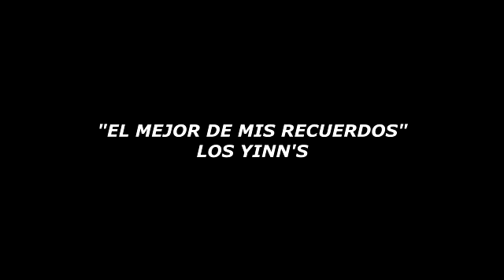Epoca De Oro De La Musica Mexicana 50 DIAMANTES DE COLECCION PURAS RANCHERAS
IDOLOS DE LA MUSICA MEXICANA  Epoca De Oro De La Musica Mexicana   50 DIAMANTES DE COLECCION PURAS RANCHERAS

BONUS TRACKS   @losyinnsoficial